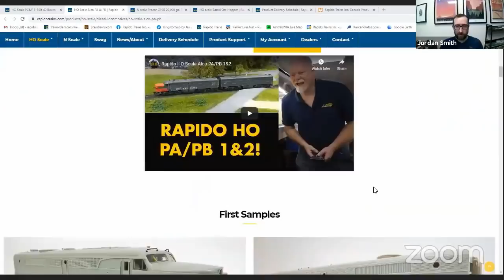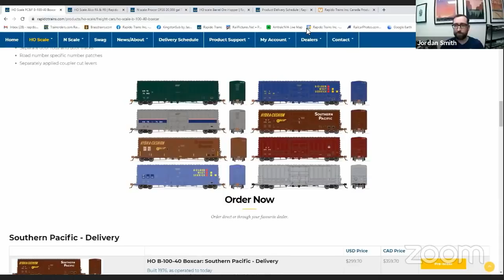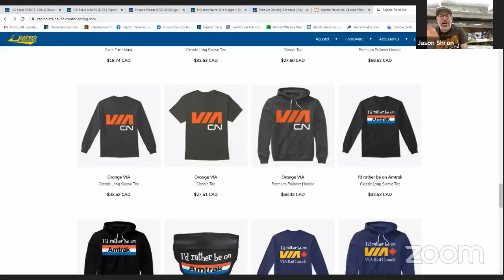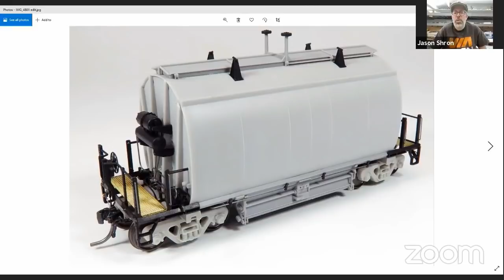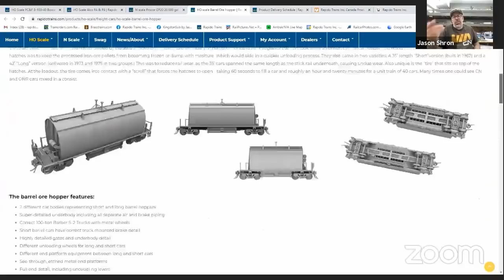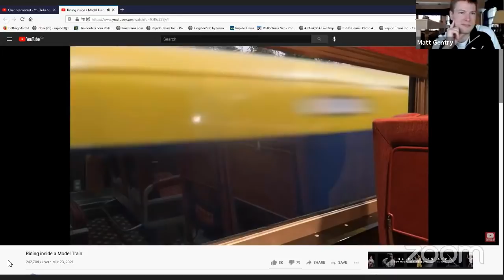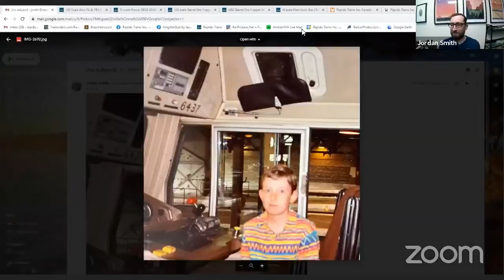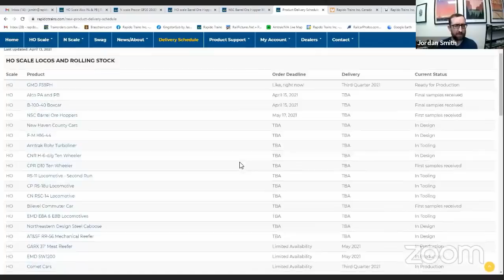April 14, 2021 Rapido Live (Recorded)!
In case you missed it on Facebook, here's the recording of our totally unprofessional April 14, 2021 Rapido Live event with Jason, Jordan Smith, Dan Darnell and Matt Gentry!